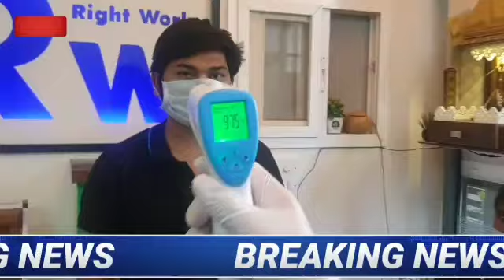দেশের বাছাই করা ৬ টি তাজা খবর | Local Train Open | WB Election | Jio Latest Offer | Weather Report